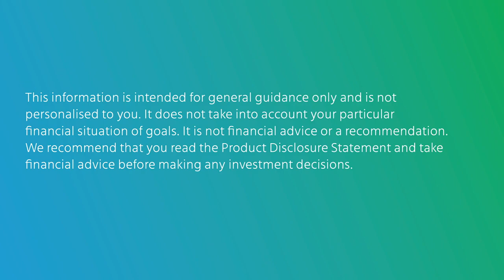Investment Insights May 2020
Hear Mercer’s Chief Investment Officer, Philip Houghton-Brown shares insights from Mercer’s global network of investment experts.

There are 7 things to remember during this usual time:
1. Market corrections are normal;
2. In the absence of recession, a long-term market downturn is unlikely;
3. Withdrawals and fund switches after a fall may lock in a loss;
4. Market volatility may create opportunities for long-term investors to buy assets more cheaply;
5. In a well-diversified portfolio, some assets are more stable than shares and may achieve a positive return during a volatile period;
6. Schemes like Mercer KiwiSaver scheme, FlexiSaver and Mercer Super Trust focus on a long-term strategy;
7. If unsure, seek financial advice before you take action.